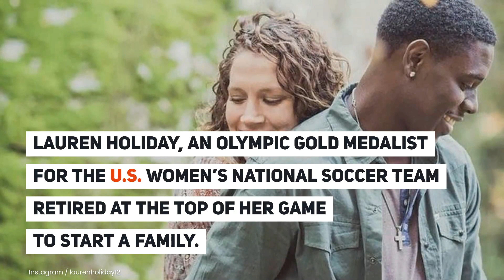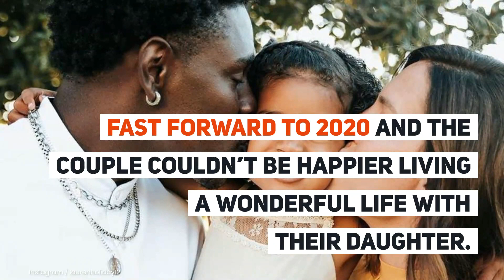The Amazing Love Of NBA and USWNT Sports Stars Jrue Holiday And Lauren Holiday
Getting married and having children is definitely one of the joys of life.

Jrue Holiday married his wife Lauren in 2013. Both are talented athletes and masters of their sports in their own right.

Lauren Holiday, an Olympic gold medalist for the U.S. women’s national soccer team (USWNT) retired at the top of her game to start a family.

Her husband Jrue Holiday is an NBA star and plays for the New Orleans Pelicans.

Lauren Holiday retired after the USA beat Japan at the 2015 FIFA Women’s World Cup and learns she is pregnant six months later.

On September 4, 2016, Jrue announces that he is leaving the team to take care of his wife Lauren Holiday.

After a series of frequent painful headaches, Lauren Holiday was diagnosed with a benign tumor on the right side of her brain. Doctors recommended she have surgery 6 weeks to remove the brain tumors after her expected delivery in mid-October.

His coaches and team are behind Jrue and Lauren Holiday and give them all their support. They are going through this together and will support each other every step of the way.

After her successful surgery in 2016 and months of treatment, Lauren is an inspiration to us all. Fast forward to 2020 and the couple couldn’t be happier living a wonderful life with their daughter.

When people get married they take an oath to take care of each other in sickness and in health and this couple takes this vow seriously.

17 Reasons Why Eating Instant Ramen Cup Noodles Can Slowly Hurt You | Toxic Food and Soup

Stray Shih Tzu Doggy Rescues Cutest Caramel Kitten from a Ravine and Cares for the Pet Until Help Arrives